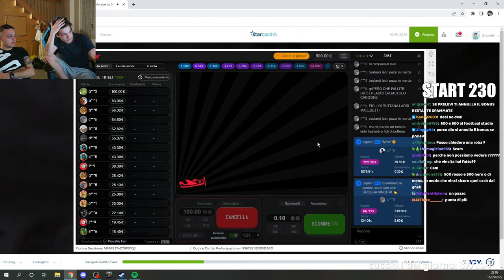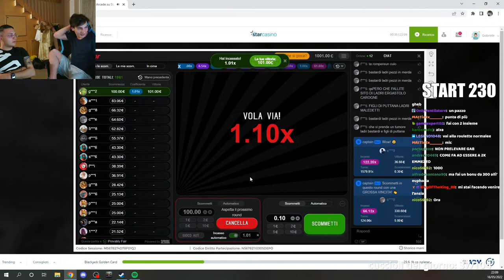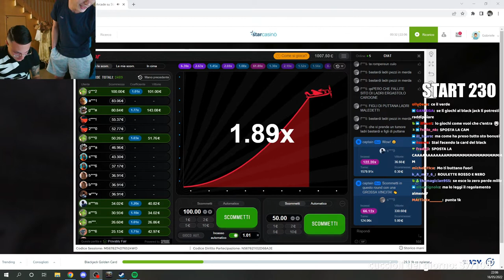TRIS D'ASSI 😏 - BEST OF GABBRONE